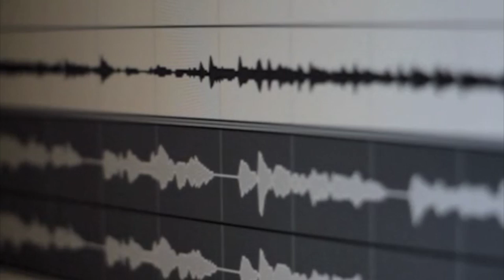Jeanie and Barry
Jeanie talks to Barry Miles in an excerpt from the film "Sing You A Brand New Song"